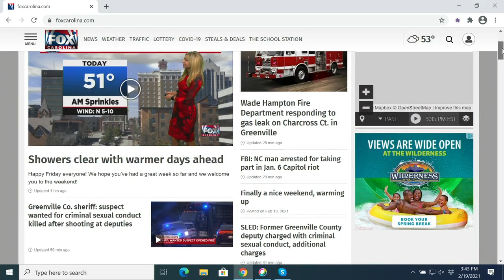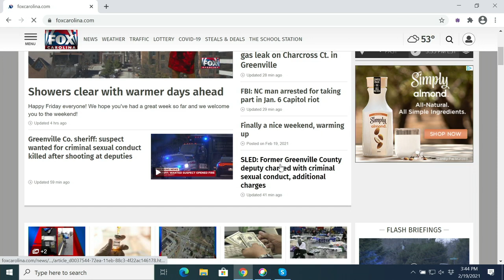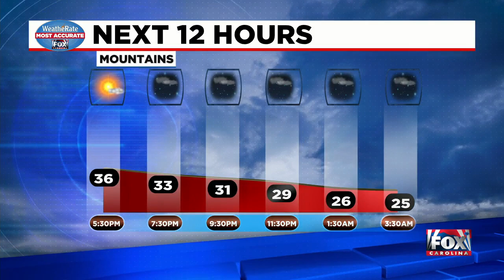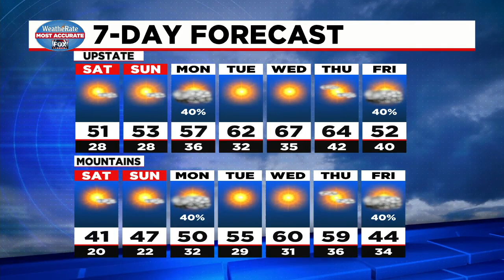4:00 PM News Update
A former Greenville County deputy is behind bars on criminal sexual misconduct charges.